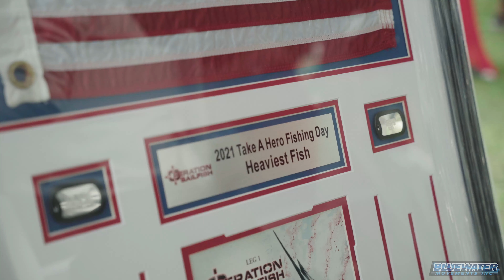2021 Take a Hero Fishing Day with Blue Moon/Chop It Up & a GIANT KINGFISH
The annual Take a Hero Fishing Day out of Sailfish Marina in West Palm Beach is one of my absolute favorite fishing days of the year. Not because of what we are fishing for, but WHO we are fishing for. The amazing men and women who serve and have served the United States military. In this video, Bryce Statham, founder of Blue Moon Fish Company in Fort Lauderdale, treats active duty Navy serviceman John Crockett and his son Jonathan to a day chasing meatfish. Preceding this day, Jonathan's largest kingfish catch was 25 pounds. Watch the video all the way through to find out whether he breaks his record or not!

Produced By Reelhooking LLC